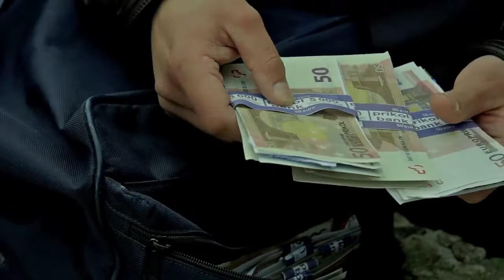"Зона". Автор Максим Стоялов (Украина)